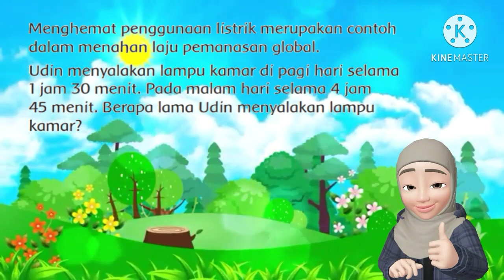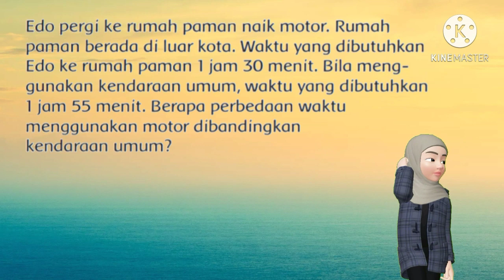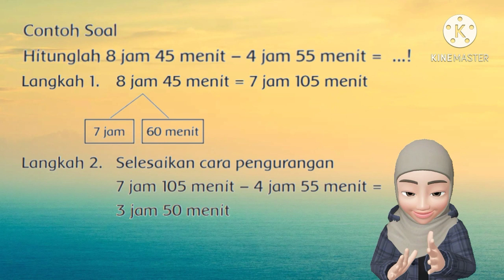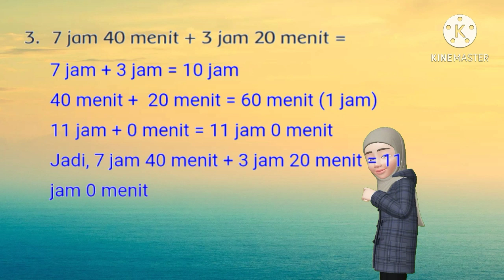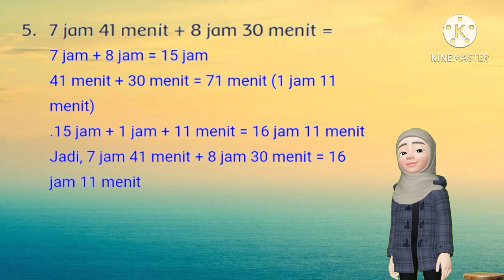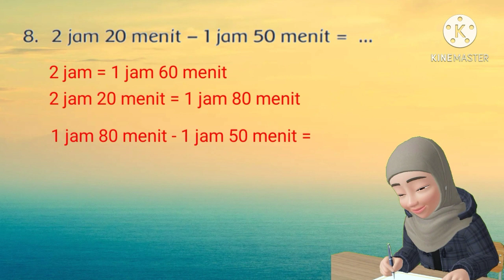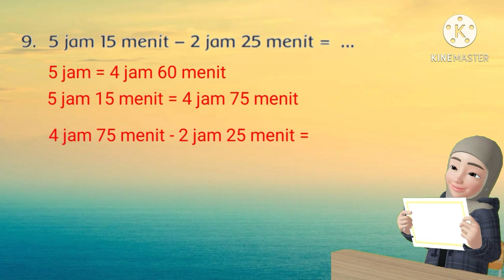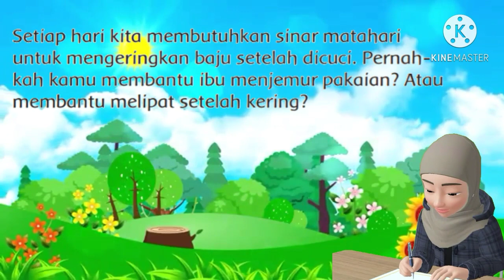MATERI TEMATIK KELAS 3 SD TEMA 3 SUBTEMA 4 PEMBELAJARAN 3 ( BAGIAN 2 )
Materi dalam video ini mencakup pelajaran :
1. SBDP  KD 3.4 dan KD 4.4
2. Bahasa Indonesia KD 3.1 dan KD 4.1
3. Matematika KD 3.7 dan KD 4.7

karaoke lagu tematik kelas 3 sd tepuk tangan,
tematik kelas tiga,
tematik kelas 3 sd pembelajaran 3,
tematik kelas 3 sd subtema 3 pembelajaran 5,
tematik kelas 3 sd subtema 3 pembelajaran 6,